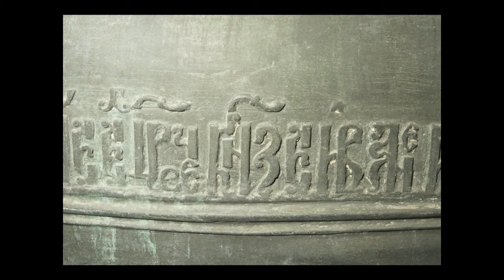Кремль. Колокол "Новгородский"